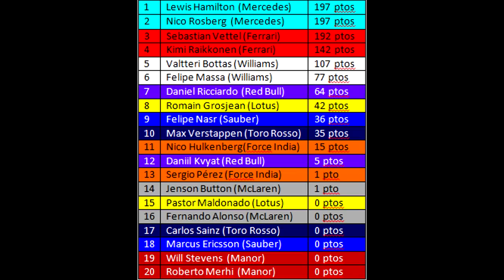"Ferrari Is Back" F1 2015 Campeonato | Vettel - GP Spa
Llegamos al Gran Premio de Béñgica, en Spa, en este campeonato que estamos haciendo en F1 2015. Hoy partiremos con Sebastian Vettel y su Ferrari nº5 dispuestos a todo. En este mítico circuito y un clásico de la F1 no podemos fallar. Solo admitiremos el escalón mas alto del podio!

Espero que viváis una interesante carrera de Fórmula 1 aqui en Bélgica!!